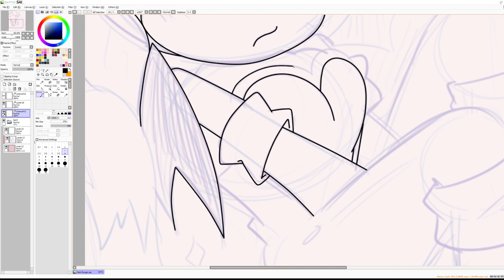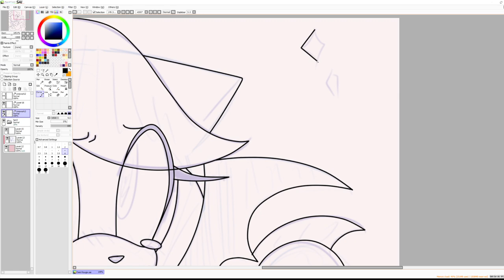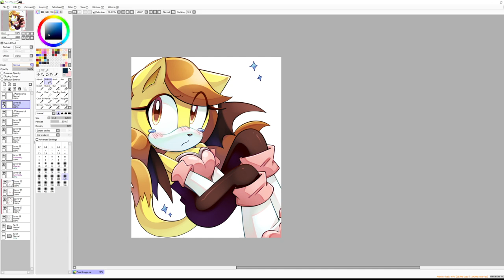You guys voted for this...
On stream I was asked what my character would look like in Rouge's outfit, And well.. here you go!
She's not used to wearing things like this so she's a bit embarrassed. X,D

Song - Fly in the Freedom Sonic Adventure 2

🎨 Paint Tool SAI
🎥 Sony Vegas
✏️ Wacom Tablet